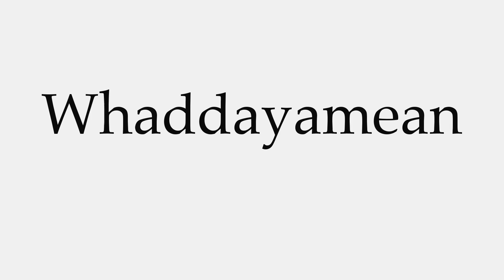How to Pronounce Whaddayamean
This video shows you how to pronounce Whaddayamean